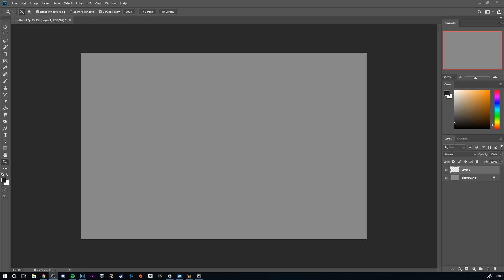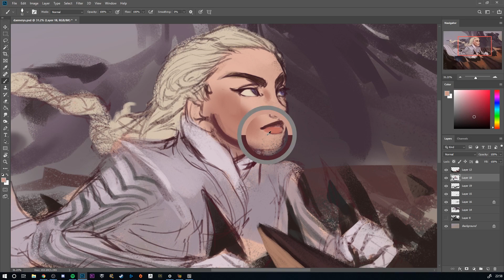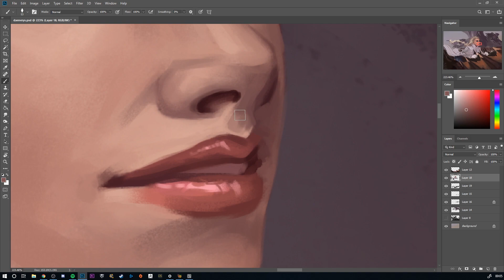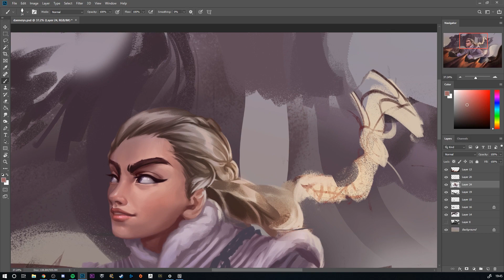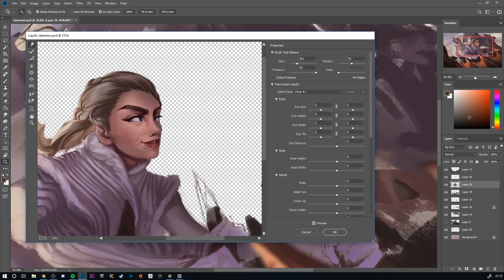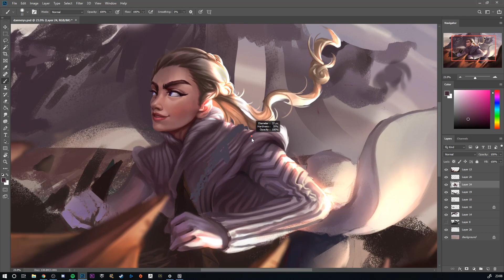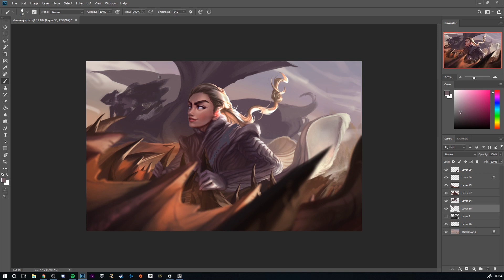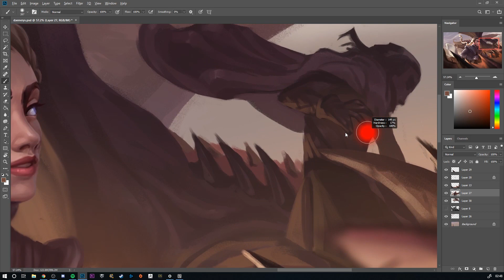Daenerys and Jon - Game of Thrones (Fanart painting)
Music : World of Warcraft: Legion - Anduins Theme - Neal Acree ft. Julie Elven